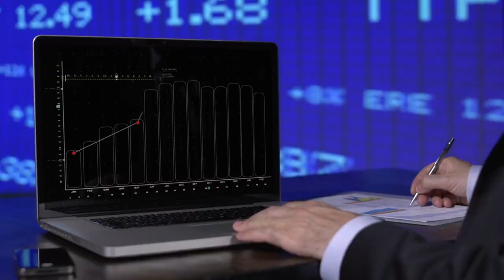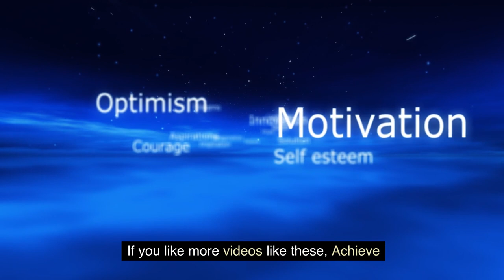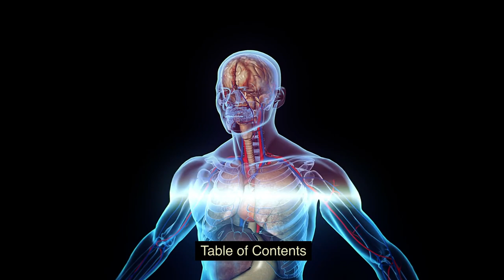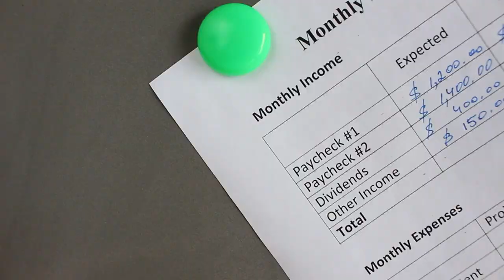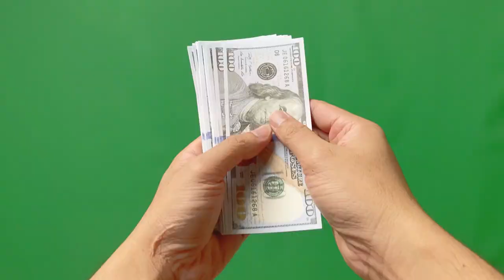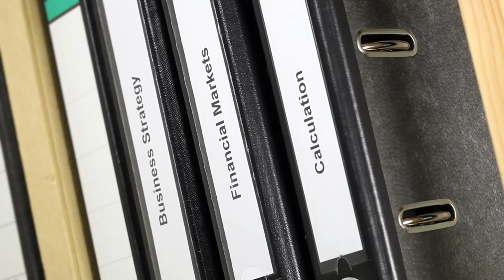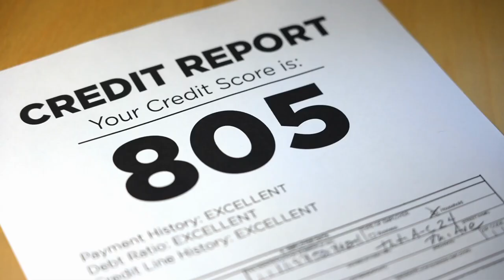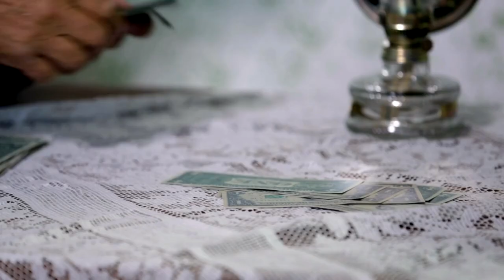'Achieve Financial Success with 12 Proven Strategies':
'Achieve Financial Success with 12 Proven Strategies': Are you dreaming of financial freedom but need help figuring out where to start? You're not alone.

 But what if I told you that you could unlock the door to economic prosperity with the right strategies?
In this article, we'll dive into 12 key strategies that can help you achieve financial success. Let's embark on this journey together! Discover 12 essential strategies to unlock your financial success.

This guide provides practical tips and insights for achieving economic prosperity.

👇 Keep reading for more insights: 'Achieve Financial Success with 12 Proven Strategies':
0:00 Intro
0:00 Achieve Financial success with 12 proven
0:03 Strategies: are you dreaming of Financial
0:09 Freedom but do you need help figuring
0:34 success strategies building
0:58 tips retirement planning tips and
1:18 unlocks the door to economic Prosperity
1:54 tips and insights for achieving economic
2:58 success: 12 key strategies
3:28 budget three, the power of
4:13 Finance El embracing Financial
4:39 today understanding your financial
4:58 retirement defining your financial
5:34 about understanding where your money
5:53 saving is like planting a seed
6:09 time embrace the power of compound
6:43 security managing debt
7:39 opportunities financial literacy
8:14 insurance is your financial
8:54 can understanding taxes can save you
9:13 finance your credit score is your
9:34 discipline discipline is the bridge
9:54 needed and stay committed to your
10:29 your income and expenses
10:54 amounts making investing accessible to
11:19 inquiries how can I save money
11:29 and try to increase your income